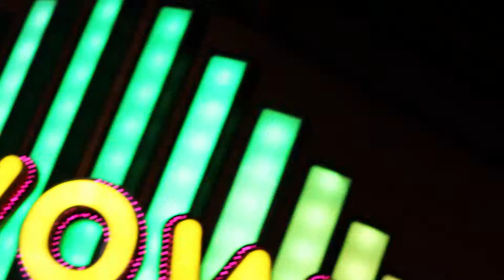Setia City Mall showcase